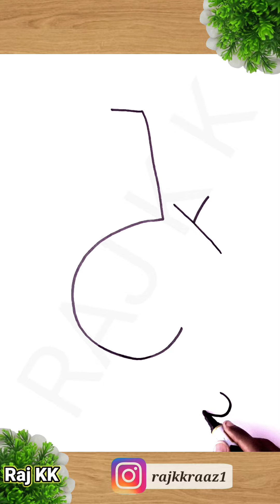LOONEYTUNES HOW TO DRAW FOGHORN LEGHORN VERY EASY USING - 5Y33 /